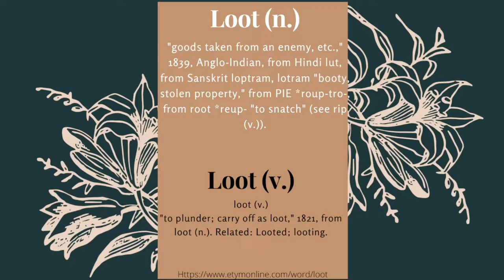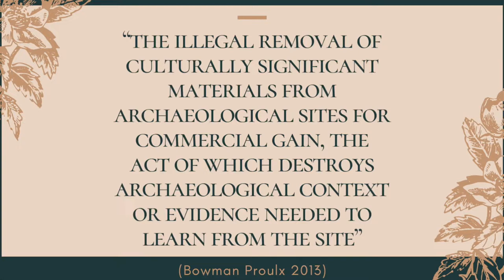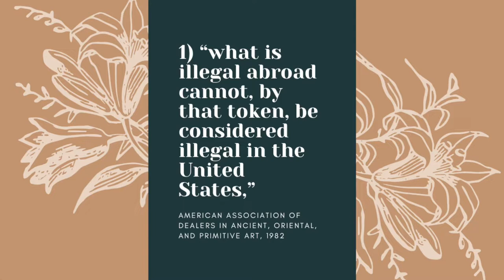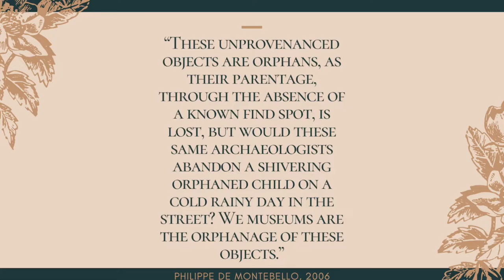Amelia the Archaeologist: ARCHAEOLOGY AND LOOTING! (ASL)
WHAT EXACTLY IS LOOTING?!

Everyone knows the generalized meaning of “looting,” but in fact, looting is to loot from a certain place, an action typically taken during wars or riots. Whereas stealing is to steal belongings of others without permission or legal rights. There is actually a huge difference between these two words. Looting is derived from:

loot (n.)
"goods taken from an enemy, etc.," 1839, Anglo-Indian, from Hindi lut, from Sanskrit loptram, lotram "booty, stolen property," from PIE *roup-tro-, from root *reup- "to snatch" (see rip (v.)).
loot (v.)
"to plunder; carry off as loot," 1821, from loot (n.). Related: Looted; looting.

Why would we be talking about looting…. In Archaeology? Well, archaeology is the study of ancient humankind, right? About cultures through their material remains and settlements and foraging patterns, right?

You do think recording of these archaeological sites are especially important, right? You would think there are laws and some kind of protection in place for cultural remains, right? But there are only so many archaeologists in this world to document these resources. We also depend on the public to inform us of any possible discovery…. But do they?

Looting is, unfortunately, heavily rooted in Archaeology. There are instances of looting in Prehistory as well as in our recent history. Looted artifacts from archaeological sites are sold to antique markets, weapon dealers, and sometimes (more often than not, if I’m being truthful), even renowned museums (e.g. The British Museum, Looter-turned-Safekeeper).

In Archaeology, looting is defined as “the illegal removal of culturally significant materials from archaeological sites for commercial gain, the act of which destroys archaeological context or evidence needed to learn from the site” (Bowman Proulx 2013). Looting is a criminal offense and there are currently international and nationwide laws to prosecute. It is true that looting typically occurs more often in countries with “archaeologically rich resources” such as Egypt, Syria, and Mexico but no country is immune.

Looting is an ancient profession that is still alive and kicking nowadays.

In 2016, Dr. Sarah Parcak, an Egyptologist working for University of Alabama, went to a hidden warehouse in a secret location in New York City and examined a 2,600 year old sarcophagus of an Egyptian Noblewoman. How did a heavy, stone or clay-made coffin from Egypt end up an estimated 6,000 miles away in the United States? The looters cut up the sarcophagus into 4 pieces and shipped it by airmail, to an antiques restorer, and resconstructed the artifact into place. The artifact was then stored at an antiques dealer in Brooklyn, New York. It is truly that easy to mail artifacts.

There are multiple examples of looting in our recent history; in 1981, armed looters stole carved jades from an archaeological site, Tikal, in Guatemala. March 2016, the police in Bulgaria raided four places that housed a cache of looted artifacts: 19 classical statues and fragments of marble/limestone.

Do you think, during this pandemic, looting has subsided? Nope! The Antiquities Trafficking and Heritage Anthropology Research (ATHAR) Project reported an increase in looting, due to the lack of site protection, in the Middle East and North Africa.

Similar cases are all over the world. We do not know much about the Lydian culture of the sixth century B.C.E. in Eastern Turkey because all of the archaeological sites have been plundered, and are in private collections or museums without any context to their origins.

This is why we say “illicit antiquities,” not “illegal”. How do we prove the artifacts were indeed looted from the said country of origin? Where is the provenance (“papers”)? Where is the evidence of involvement from each party? Because not all artifacts are included in the category (looted) and we can hold suspicions. Another issue with this is; one country could be in possession of an illicit artifact, exported the artifact, and then legally acquired in another (Prott and O’Keefe 1989).

How does looting work? The system is quite simple, which is why it is harrowing not much has since been done to effectively protect cultural resources.

[WATCH VIDEO FOR REMAINING TRANSCRIPT]

And…… Is this over? Is this all there is to learn about looting? Nope!

Check out these links below if you’re interested in learning further, or to read current reports!

Sources:
Brodie et al. 2005
Bowman 2013
Loot, Legitimacy and Ownership by Colin Renfrew (2000)